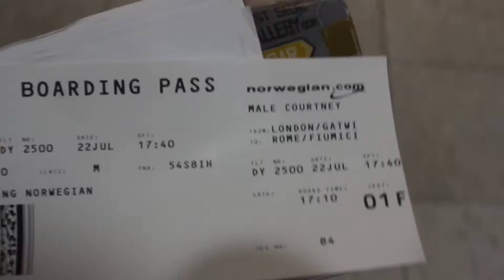InterRailing - Italy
Back in the summer of 2014, I set off on my own for a month to travel around Europe. I went to ten different countries and filmed the whole journey. Here's the start of my trip and the first country I went to, Italy!

Make sure to come back soon and check out the next video, where I head to Switzerland.